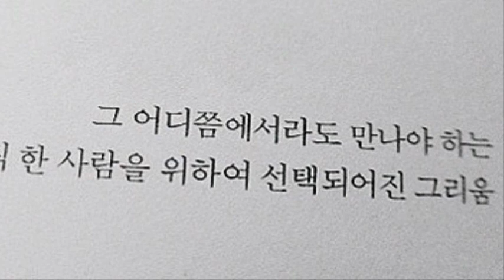1시간듣기-바다 stay